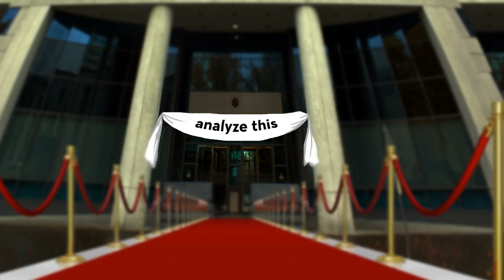Talkin' Shit Test Animation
Here's a test animation for the podcast!